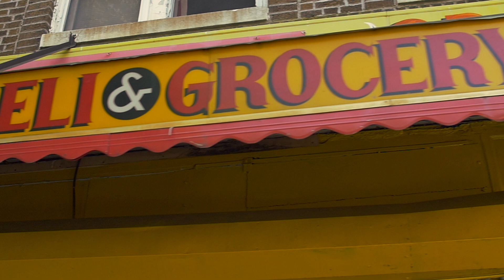YL & Starker - Wayne Brady Official Video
Track #9 Off YL & Starker's Latest Project "Lo.Ceasar EP"
Produced By: Golden Child
Shot & Edited By: Suspects NYC
Follow YL: @WHYL_
Follow Starker: @StarkerForMayor
Follow Suspects NYC: @SuspectsNYC